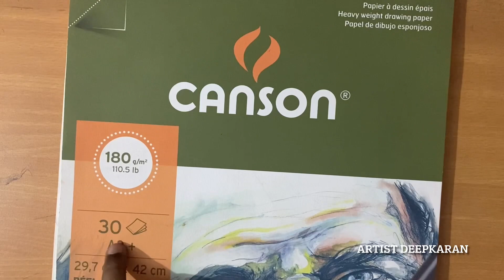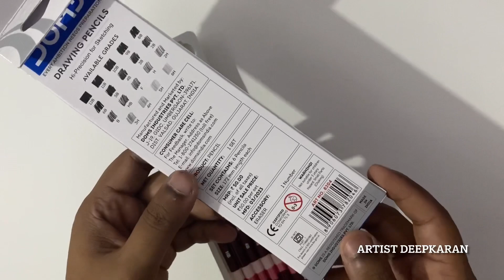How to start drawing | Tutorial for beginners | Day 01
Here We will learn “ How to start drawing for beginners from day 01“

Material Required :-

Cartridge Sheet :- Lotus A4 Size || Cartridge Paper Sheet || use for Certificate Printing || Poster Making || Painting || Card Making || 150 GSM || 50 Sheets - Pack of 2

Graphite Pencil :- Brustro Artists Fineart Graphite Pencil Set of 12 (10B-2H) with Elegant Tin Box

Colour Pencil :-

Staedtler 137 C 48 Luna Water Colour Pencil - Pack of 48 (Multicolour)

Drawing Board:-

GYROBOWL Drawing Board 8mm MDF 17" x 24" 8mm Thickness Half Imperial A2 Size for Kids, Artists, Architect, Engineering Drawing Students Professional Artists, Architect, Art & Craft.